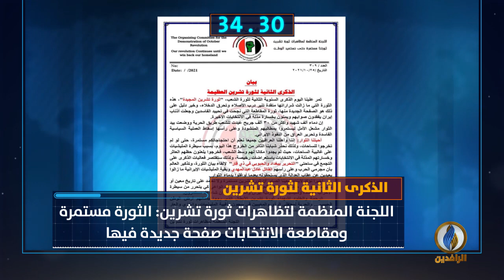أبرز الأخبار على قناة_الرافدين ليوم الاثنين في 60 ثانية